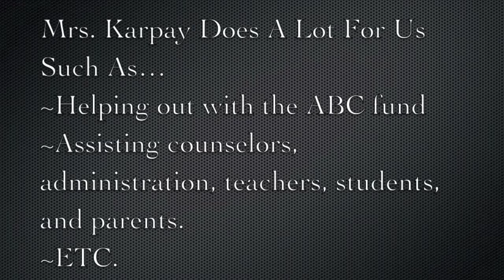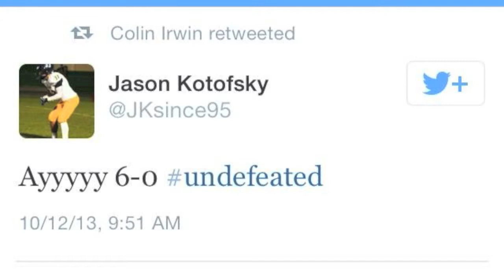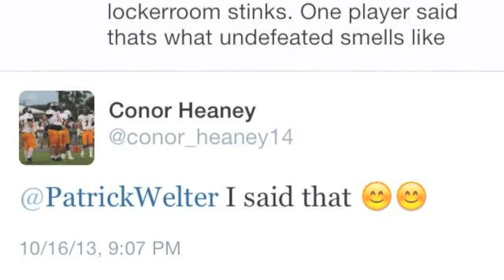Swamp Talk 10/18/13